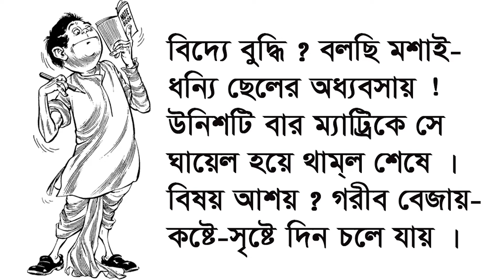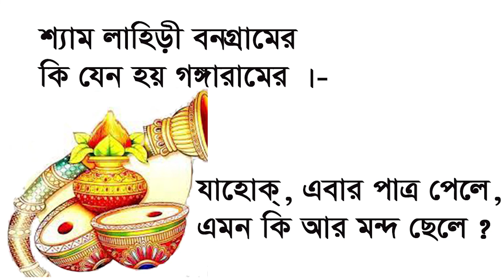সৎপাত্র - সুকুমার রায় Sot patro by Sukumar Roy অপার আনন্দ I Apar Ananda l কবিতা, গল্প ও প্রবন্ধ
সৎপাত্র
সুকুমার রায়